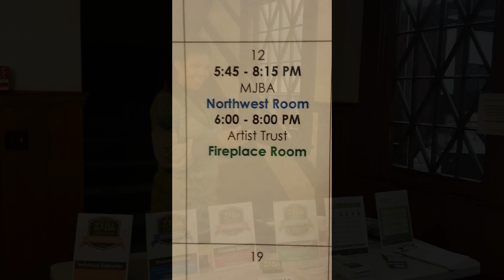MJBA Bellingham: January 2016 cannabis industry meetup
Washington's northern cannabis industry professionals kicked off 2016 with a meetup of the MJBABellingham.